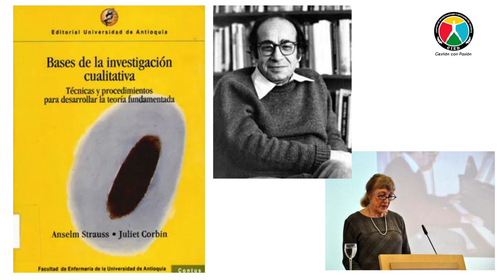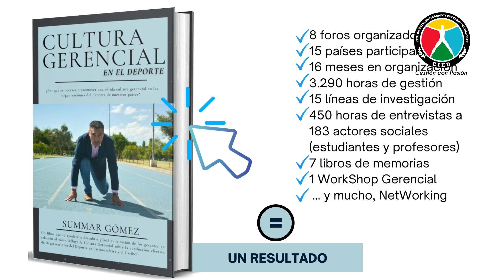MIGUEL SOTOMAYOR- Director de Deportes de la Universidad Monte Ávila, UAH y Vocal Fevedeu.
El Centro de Investigación y Estudios de Deporte-CIED y desde la Universidad Monte Ávila en Caracas-Venezuela, les presentamos a nuestro invitado especial, el Licenciado Miguel Sotomayor Pérez- Director de Deportes de la Universidad Monte Ávila, Universidad Alejandro Humboldt y Vocal principal de la Federación Venezolana de Deporte Universitario.

SUMMAR GÓMEZ-GERENCIA DEL DEPORTE, tiene como objetivo la creación de contenido que ayude a mejorar la gestión del personal con funciones, responsabilidades y tareas gerenciales y de supervisión en las Organizaciones del Deporte, mediante la adopción de conocimientos y herramientas profesionales, técnicas y humanas que agreguen valor al desempeño actual, en la búsqueda de una mayor y mejor efectividad organizativa.

El canal te proporcionará conceptos básicos del pensamiento estratégico y su importancia en el  líder y/o gerente del deporte, entendiendo los modelos de estudio y previsión del entorno de las organizaciones del deporte, llevando el pensamiento estratégico a la ejecución.